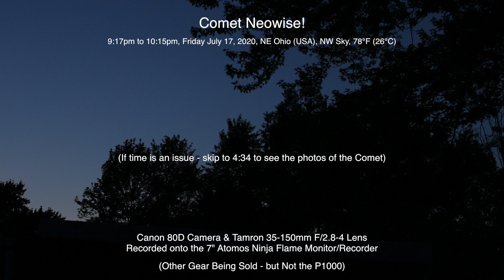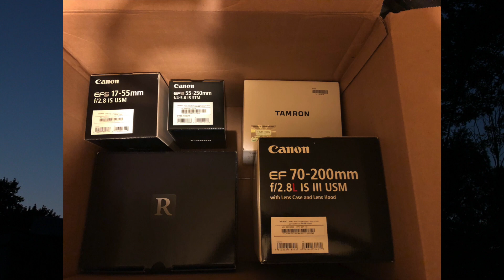Comet Neowise in the Ohio Sky - Canon 80D & Tamron 35-150mm F/2.8 Lens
Finally!  Comet Neowise makes an appearance in the Ohio sky, 18° above the horizon at 318° NW. It was just persistence and luck that the comet was even captured in photos as my skies are so light polluted it’s impossible to see anything by eye.

Skip to 4:34 to see the photos if time is an issue.

It should be getting higher and higher in the sky each night after the sun has set over in the NW and below the Big Dipper, so hopefully you'll have a chance to see it also before it dims. :)

A lot of gear is being sold off (but not the Nikon P1000), in hopes of possibly getting the new Canon R5 or R6 camera. :)

9:17pm to 10:15pm, Friday July 17, 2020, NE Ohio (USA), NW Sky, 78°F (26°C)

Filmed on the Canon 80D Camera & Tamron 35-150mm F/2.8-4 Lens
Recorded onto the Atomos Ninja Flame 7” Monitor/Recorders in 4k
Photos edited in Lightroom Classic

Here's the equipment used in this video:

-Canon 80D Camera
-Tamron 35-150mm F/2.8-4 Lens